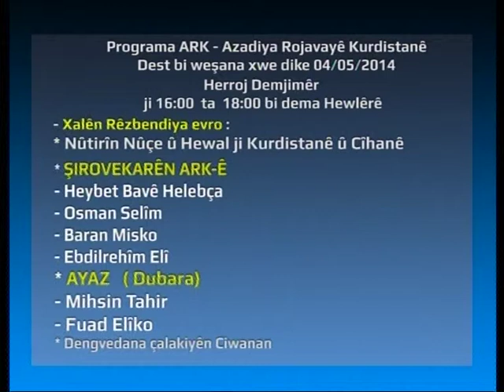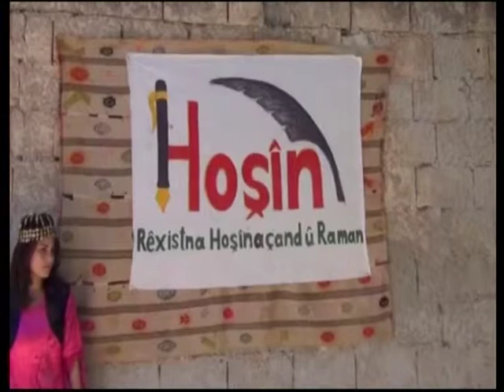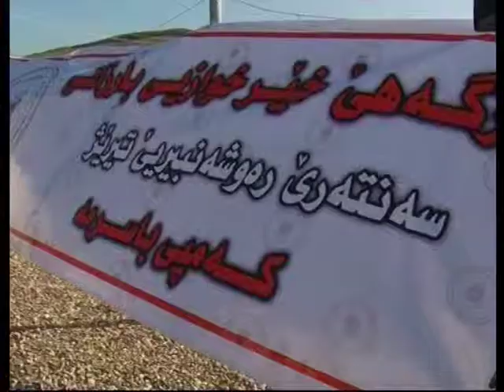nuçe û mêvan :heybet/osame selîm/baran/abdul rehîm/ adla ahmad